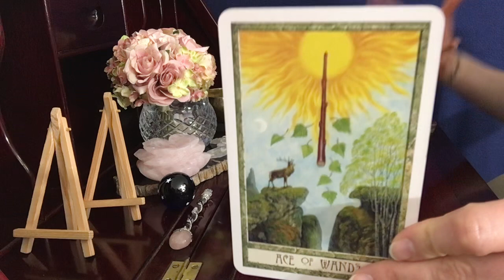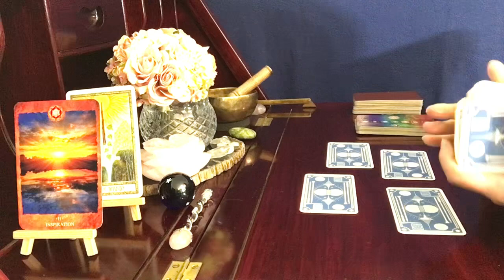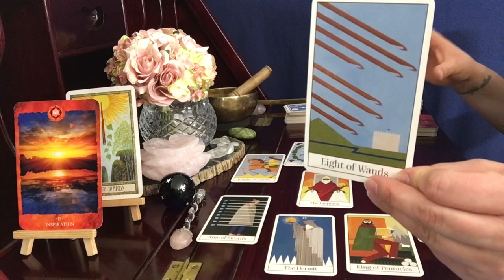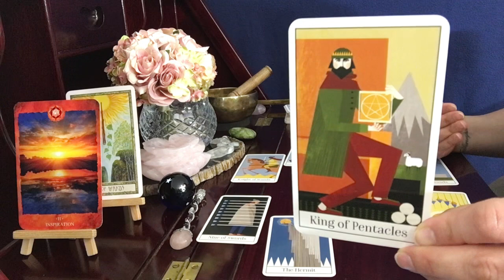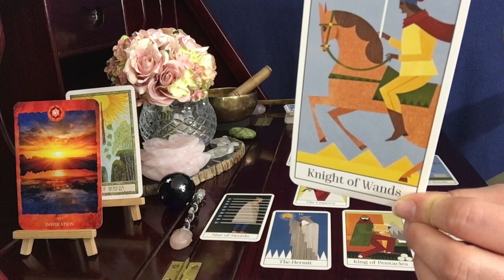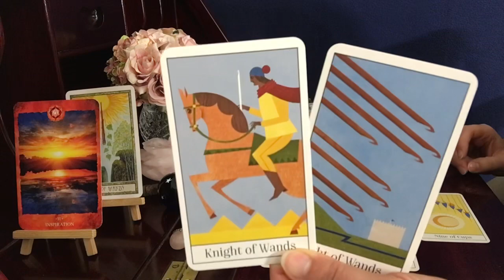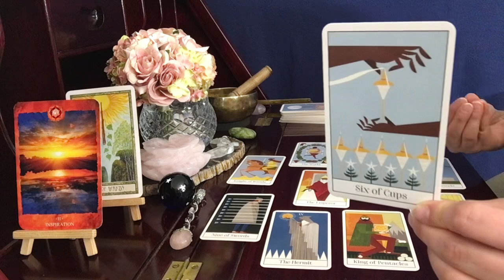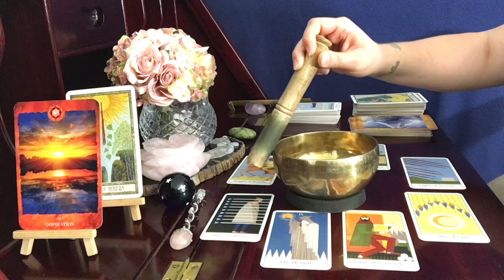Virgo ♍️☀️, Shocking Summer Solstice, June 21 Tarot Reading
The Law & The Power (recommended book)

Yarn Tarot

Chakra Cards